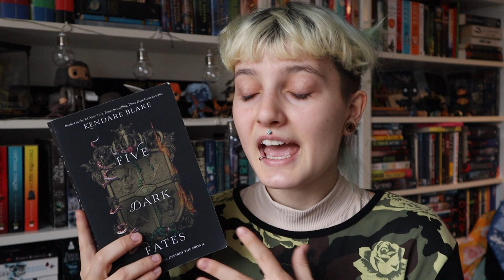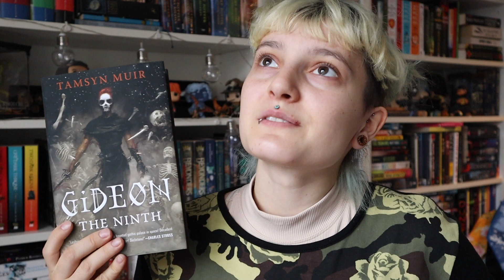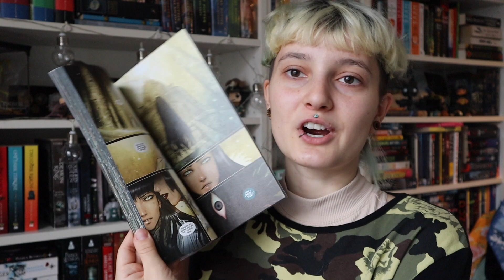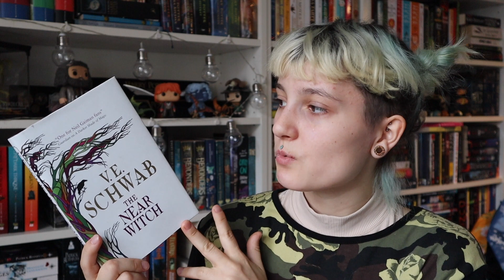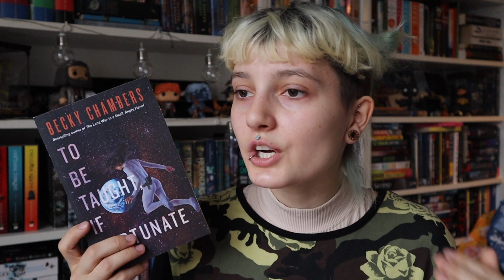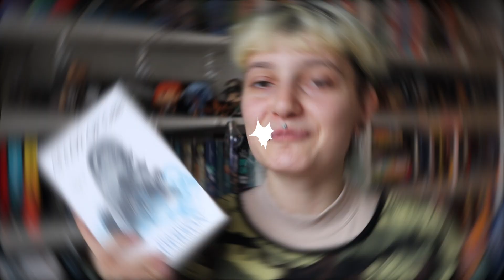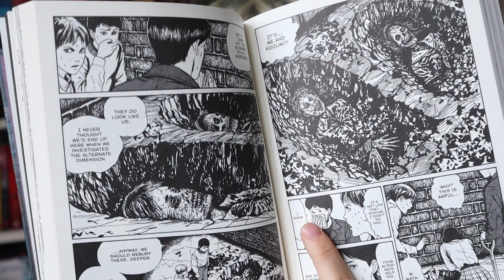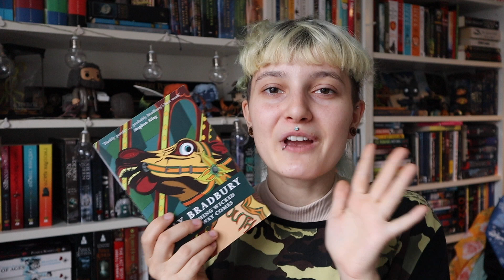October Reading Wrap Up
Hey nerds! I hope you all had a terrifying, horrifying and candle filled Halloween. This is my October reading wrap up, talking about all the wonderful 13 books I read last month. Can you believe I finished all my books on my TBR for this month? Has that ever happened to any of you? Keep reading and feel the love!